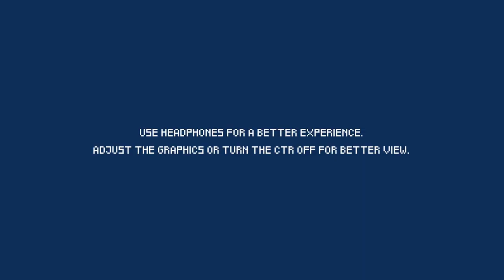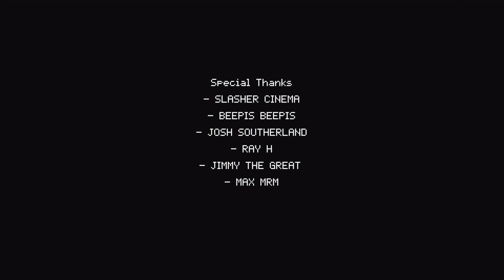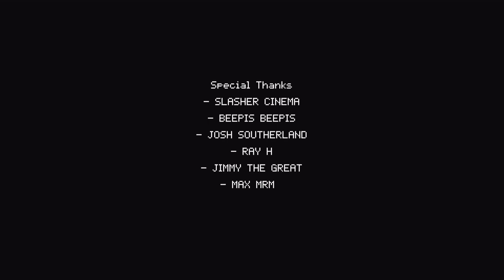TRUTH LOOP: No Frills, Just Chills (Commentary)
Playthrough of the indie game "TRUTH LOOP".